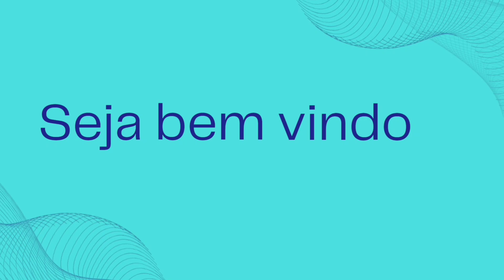3° Pega de boi no mato parque três Marias em Monte Claros Palmácia Cê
3° Pega de boi no mato no Parque três Marias em Monte Claros, Palmácia Ceará organização jorleandro e Vereador de Palmacia Junho  Budega foram soltos 70 Boi na mata foi solto de 1por 1 na Mata.

este é o 1° vídeo de 2024 de pega de boi no mato aqui no nosso Canal está e a 1° parte amanhã terça feira dia 09/01/2024 terá a 2° parte e entrega dos prêmios 👍

agradeço a Deus por mais um trabalho e agradeço a todos os vaqueiros e organizadores deste Evento.

meu Instagram @VentadeChulapa